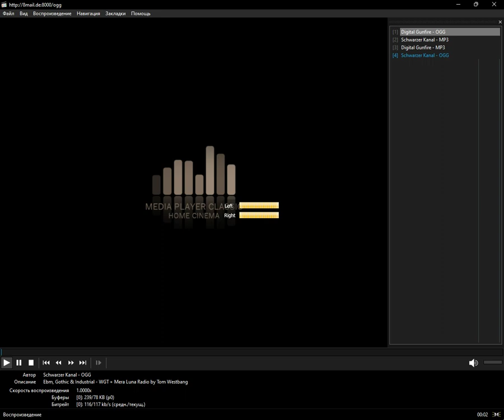icecast - mittelalter (Media Player Classic Home Cinema) (28.12.2023)